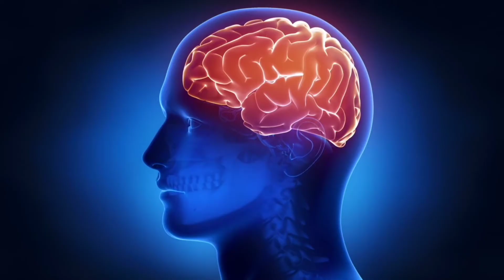About COFFEE ☕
Hello everyone..

This video is helpful to know some interesting facts about COFFEE..